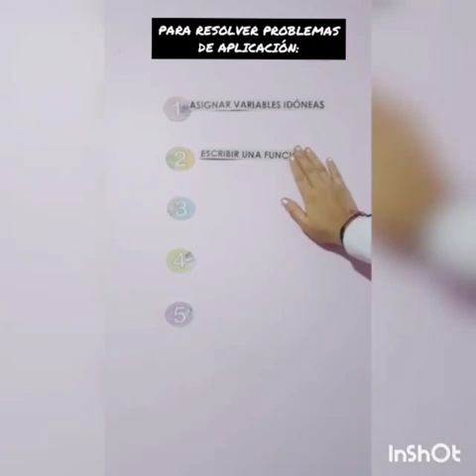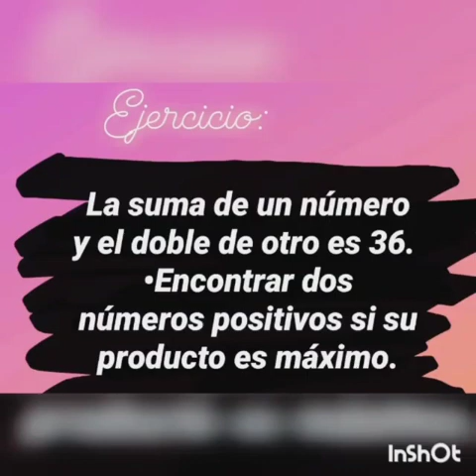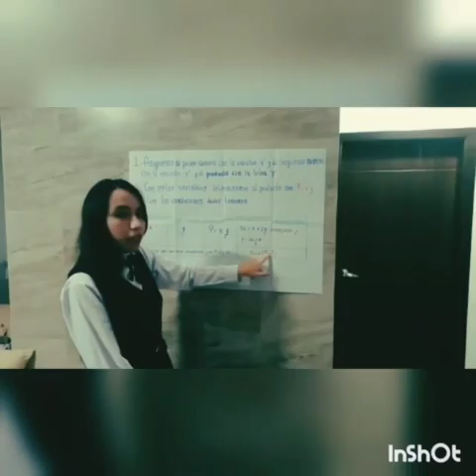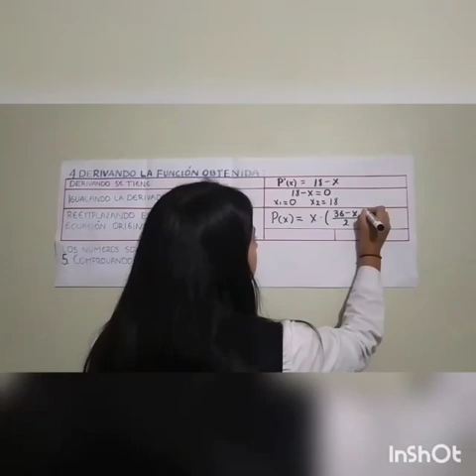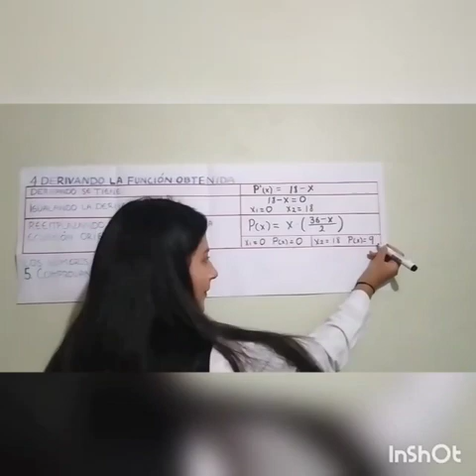Aplicación de Máximos y Minimos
Casa Abierta de Matematicas. Ldo. Rodrigo Rios